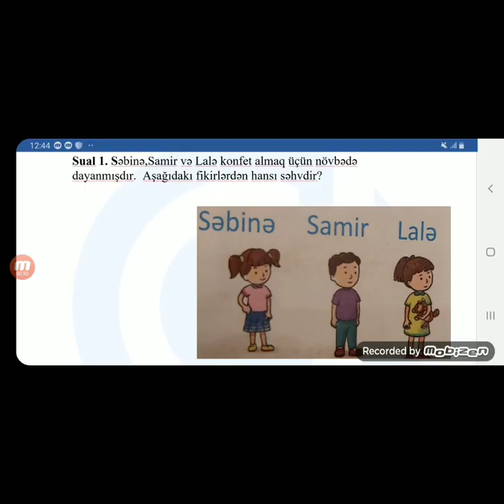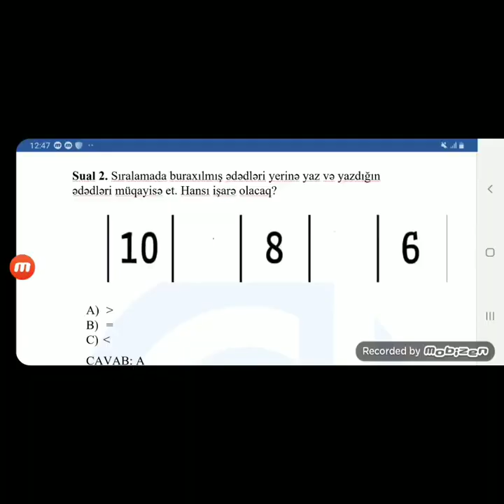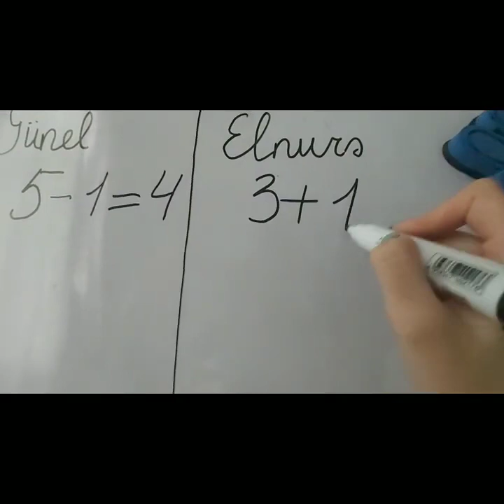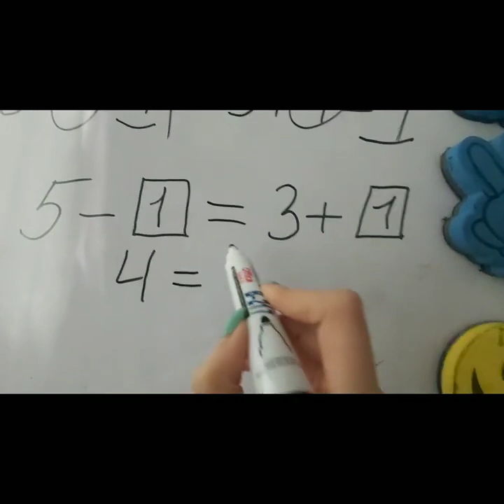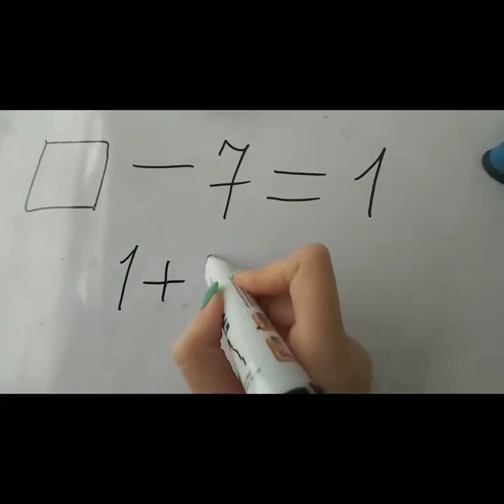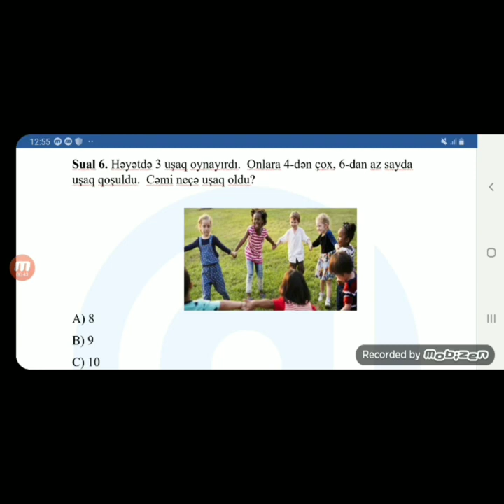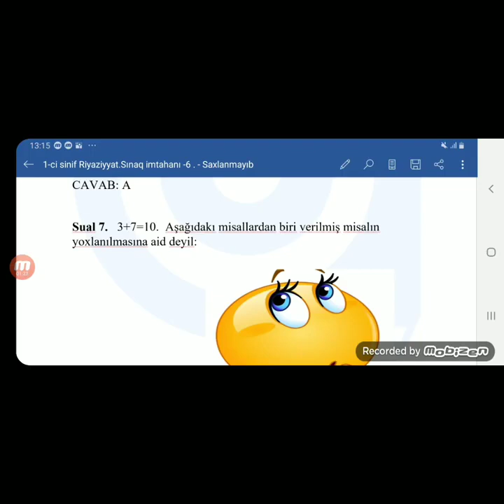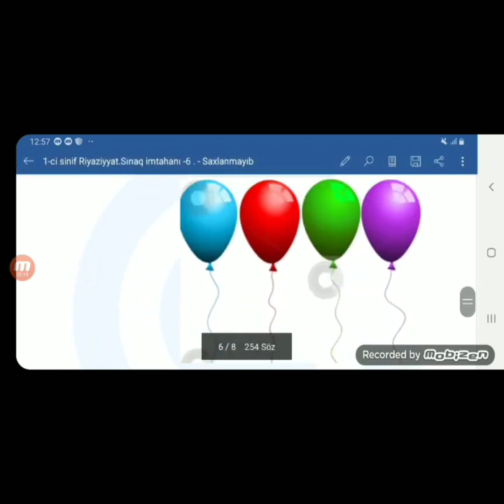1 ci sinif sınaq imtahanı 6 Riyaziyyat suallarının izahı 17 01 2021